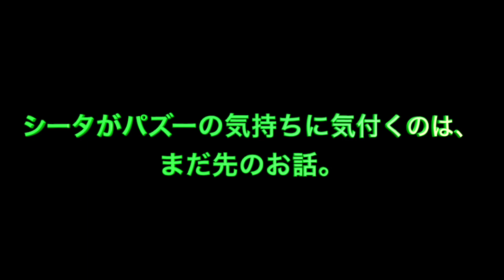パズーが吹くimagine if。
愛してたよ。君を。
未来の幸せまで夢見てた。

沁みますね🙃